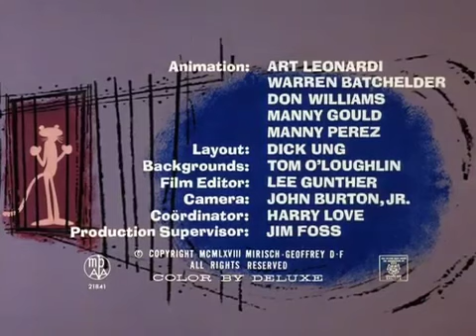ᴴᴰ The Pink Panther in "Pink in the Clink" Episode 38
Pink is forced to help a burglar breaking into a factory to break a safe.

Own The Pink Panther Show:
Season 1 -  (iTunes);  (Amazon)
Season 2 -  (Amazon)
Season 3 -  (Amazon)
Season 4 -  (Amazon)